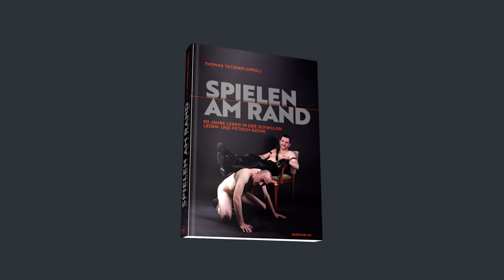Spielen am Rand - Halbzeit! 🥳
Unsere Crowdfunding-Kampagne für das Buch “Spielen am Rand” hat ihre Halbzeit erreicht und hat bereits über 16.000 Euro eingebracht.
Ohne deine Unterstützung – wäre dies nicht möglich gewesen.

Die Vorstände des MLC München - freuen uns sehr, dass mit deinem Support unser großartiges Buchprojekt SPIELEN AM RAND der Wirklichkeit ein Stück nähergekommen ist.

SPIELEN AM RAND verleiht der schwulen Fetisch-Community Gesichter und bereitet ihre zahlreichen Facetten und Geschichten auf! Der Blick auf die zarten Anfänge - zu deren Zeit Homosexualität insbesondere in Deutschland noch strafbar war und die sich daraus entwickelten Strukturen wie etwa Safe Spaces erlauben es unserer und nachfolgenden Generationen zu verstehen, warum wir heute dort stehen wo wir sind und hilft uns abzuschätzen, wo unsere gemeinsame Reise hinführt.

Mit Begeisterung blicken wir auf die Fertigstellung von SPIELEN AM RAND. Doch bis dahin müssen wir nochmal um deine Unterstützung bitten. Trotz der Förderungen durch Folsom Europe, der Bundesstiftung Magnus Hirschfeld, der homosexuellen Selbsthilfe, dem Forum Queeres Archiv München mit der Münchner Regenbogenstiftung, dem LMC Vienna und dem Quälgeist Berlin haben wir noch eine Finanzierungslücke. Bitte beteilige dich an dieser Kampagne und teile diese in deinen Netzwerken und Social-Media-Kanälen.

Wir freuen uns, wenn du uns auf diesem Weg weiterhin begleitest. Bis bald auf einem unserer Jubiläumsevents im kommenden Jahr, bei unseren Partys im UnderGround oder anderswo.

Wir wünschen dir und deinen lieben eine schöne Advents- und Weihnachtszeit!